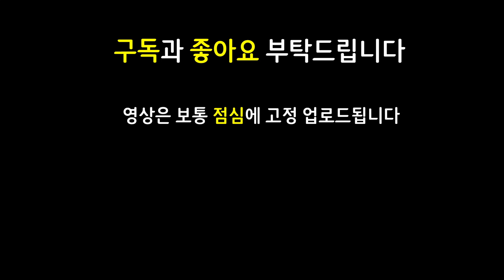무보쇼 신드라 함 무보쇼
쉽고 빠르게 실전 플레이 영상으로 알아보는 롤토체스 신규 추가 시즌5 Set5 Reckoning 심판

11.9 패치 이후 최신 메타 역대급 레전드 최강 최강자 종결자 끝판왕 천상계 최상위 랭커 1티어 꿀덱 1티어덱 사기 조합 빌드업 운영법 완벽 분석 기초 기본 정리 공략 강의 초보자 뉴비 가이드

6구원받은자 3철갑 1영겁 2신비술사 2기사 2정찰대 2신록 구원받은자 철갑 영겁 신비술사 기사 정찰대 신록 케일 킨드레드 렐 타릭 잭스

거결렐 그림자즈롯렐 철갑레오나 고연포케일 피바라기케일 보건신드라 보건무대신드라 쇼진신드라 무보쇼신드라 무보쇼 신드라덱 초고속모드

3성 X / 보건 무대 쇼진 신드라 / 도장 잭스 / 거결 그림자즈롯 렐 / 철갑 레오나 / 고연포 피바라기 케일

본 음성은 인공지능 성우 서비스 타입캐스트에서 제작되었습니다. 인공지능 성우 채린이